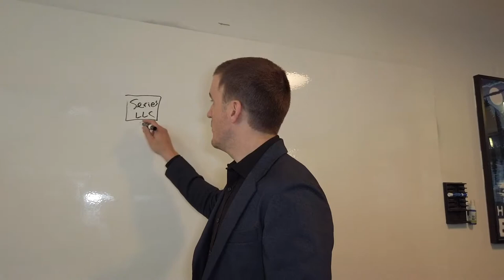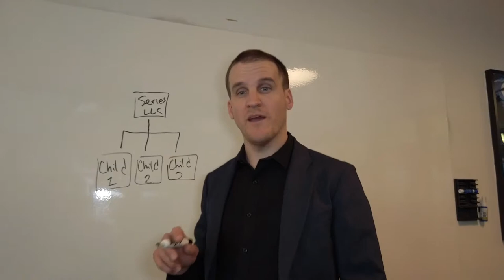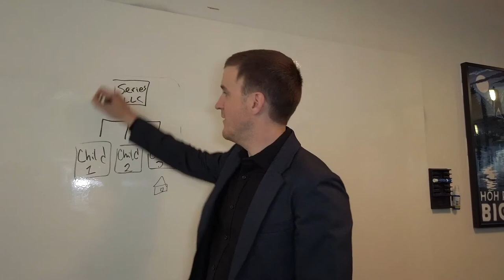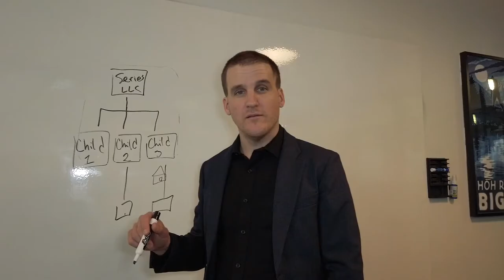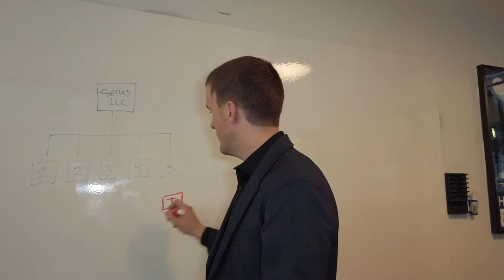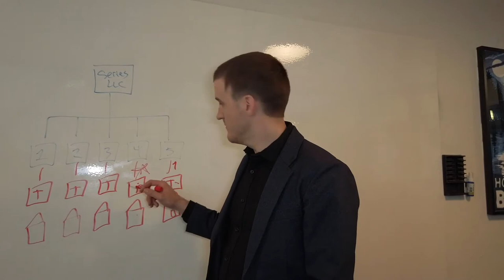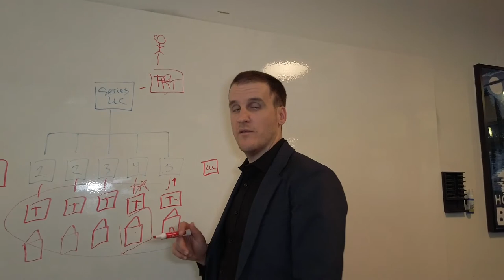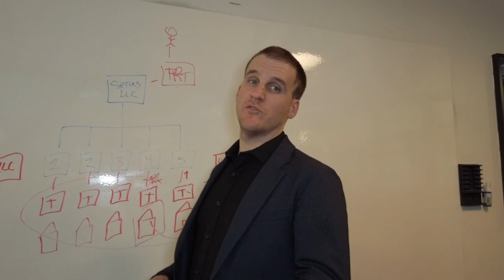The Wyoming Series LLC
"Legal maneuvering...that's allowed." This is 9 minutes 14 seconds of pure entertainment folks! Ya know...if you're into avoiding stupid lawsuits.

The Series LLC can be a great tool in the right situation.

Being successful in America makes you a target for bogus lawsuits from shameless lawyers. We created an effective, asset protection solution, so you don’t have to worry anymore, happily knowing your family’s future is protected. Join others, who have already taken the right steps to protect themselves.

👉IF you want a fortress of asset protection WITHOUT losing control of your assets, WITHOUT complicated IRS forms, and WITHOUT expensive annual fees: check out our PREP Trust® at this link: